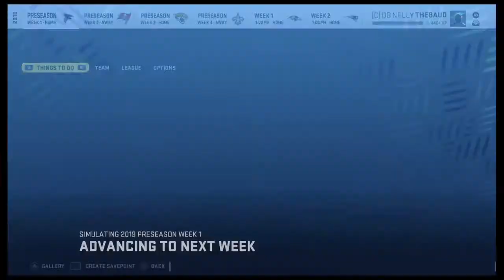Madden 20 PS4 Face of the Franchise:NFL Draft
Hey what's up everyone back here with a brand new Madden 20 Face of the Franchise mode and we're in the draft combine trying to get a good spot in the NFL Draft so hope you enjoy this video.